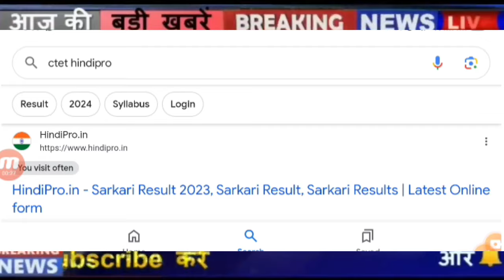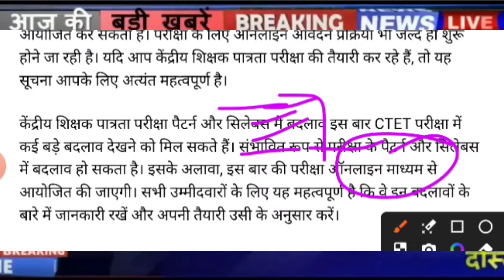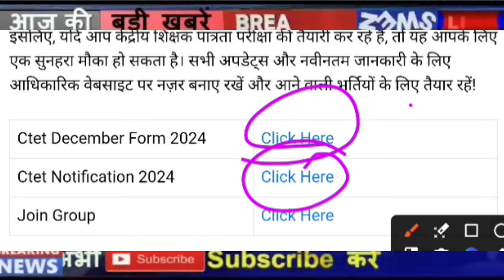CTET Notification 2024 | CTET latest News| ctet Exam Date 2024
.CTET Result 2024 | Ctet CutOff 2024 | CTET Result latest News| ctet Bonus Marks latest news 2024

ctet_latest_new_today today

ctet_latest_new_today today

Today in this i talk about this Queries and
1.ctet news today in hindi
2.ctet news today 2024
3.ctet news today postponed
4.ctet news today admit card
5.ctet news today admit card 2024
6.ctet news today live
7.ctet news today in english
8.ctet news today in telugu
9.ctet answer key news today
10.ctet news today hindi
11.ctet news today cancelled
12.cbse ctet news today
13.ctet current news today
14.ctet news today december 2021
15.ctet exam date news today
16.ctet exam news today
17.ctet exam latest news today
18.ctet exam today news 2020
19.ctet latest news today 2021 in hindi
20.ctet news today in tamil
21.ctet news today latest
22.ctet latest news today 2020
23.ctet latest news today 2020 in hindi
24.ctet result news today
25.ctet latest news today
26.ctet exam news 2020 today
27.ctet news today telugu
28.ctet new update today
29.ctet update news today
30.ctet news today 2022
31.ctet admit card
32.ctet exam date
33.ctet syllabus
34.ctet mock test